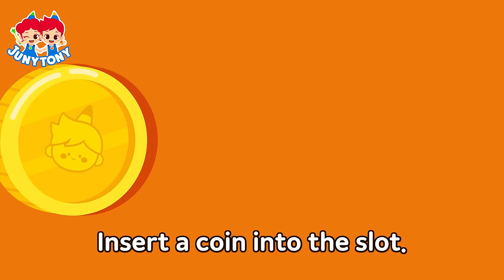Halloween Songs Compilation 🎃 | Let’s Go Trick-Or-Treating! 🧛‍👻 | +More Kids Songs | JunyTony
🍬List
0:03  Halloween JunyTony Song
1:51  Halloween Marshmallows
3:59  Halloween Hide-and-Seek
6:48  Spooky Halloween Vending Machine
8:39  Monsters Go Trick-Or-Treating
11:31  Halloween Potluck Party
13:47  Halloween Party
15:18  Zomberina
17:02  Alphabet Halloween
19:49  Halloween Germs
22:25  Halloween Surprise
24:52  Halloween Chocolate vs Gummy
27:26  Special Halloween Party
30:03  Down By the Spooky Bay
32:44  Halloween Quiz Show
35:09  Why Do We Wear Costumes on Halloween